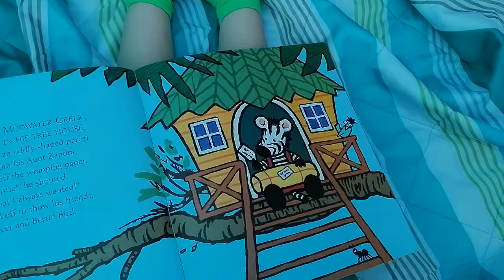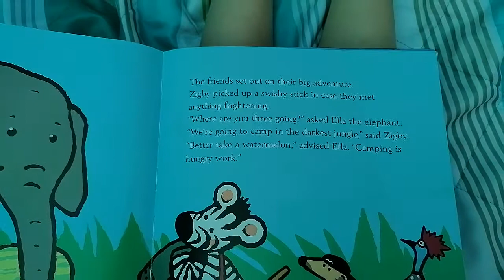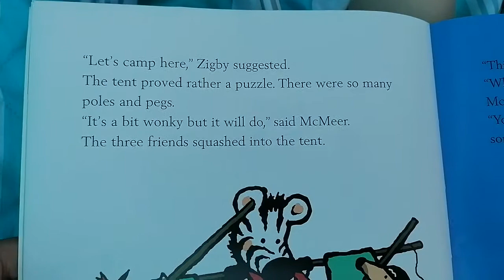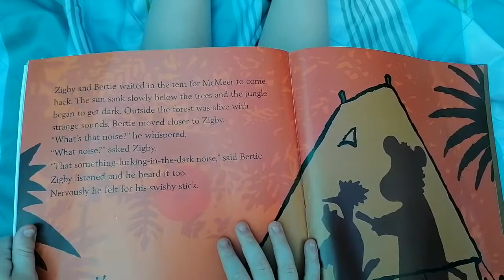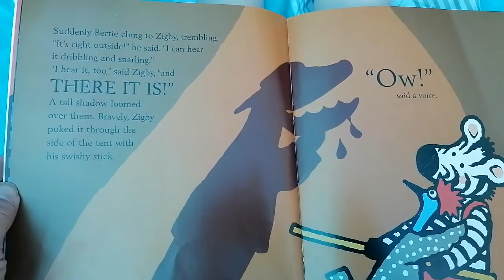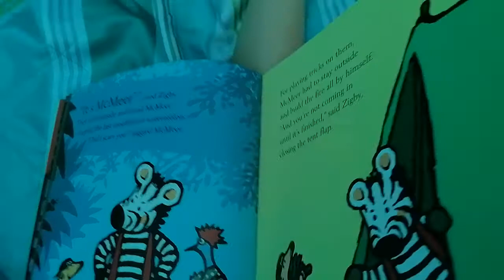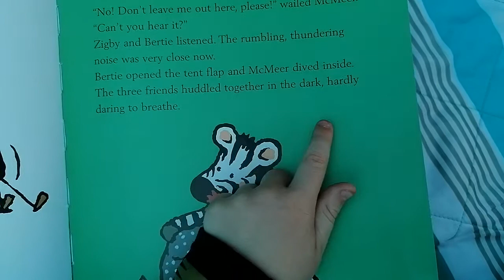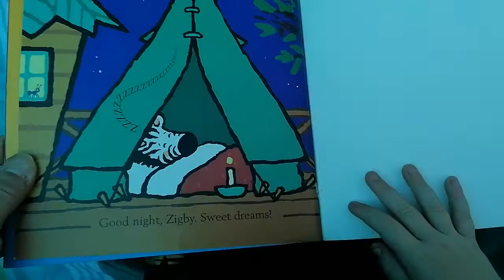Zigby Camps Out.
Zigby Camps Out. By Brian Patterson. Published by Harper Collins